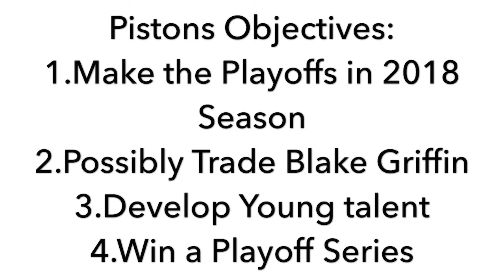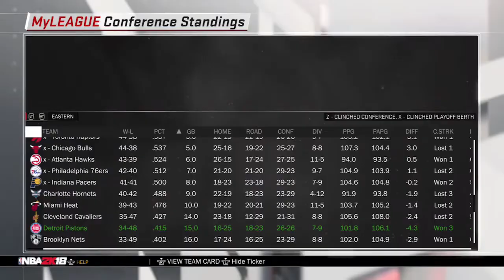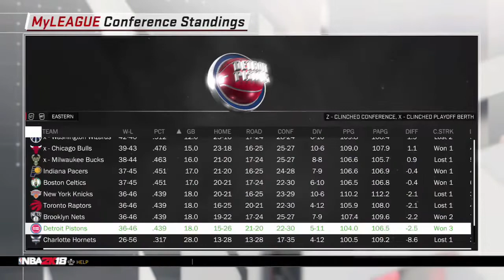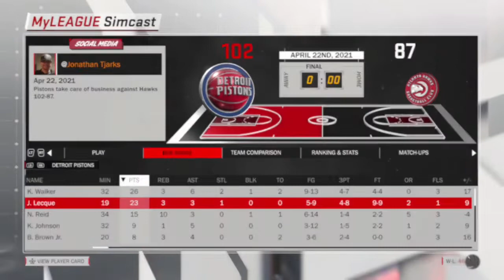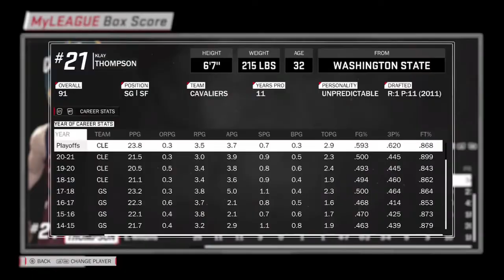Trading Blake Griffin Detroit Pistons REALISTIC Rebuild!! Breaking the Pistons Playoffs Drought??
In this video I try to Rebuild the Detroit Pistons making the most Realistic moves possible to complete the objectives!!

Updated 2K18 Roster for Xbox One: BryanDfor3